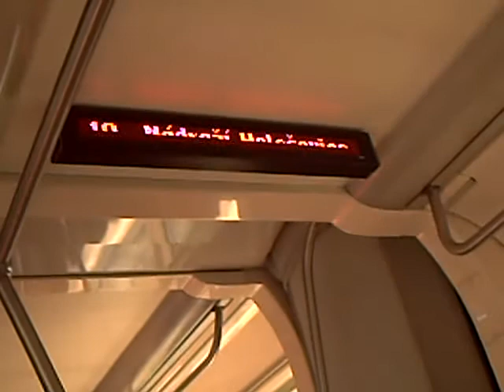tram trojska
jízda zpět z Tróji přes Rámusák